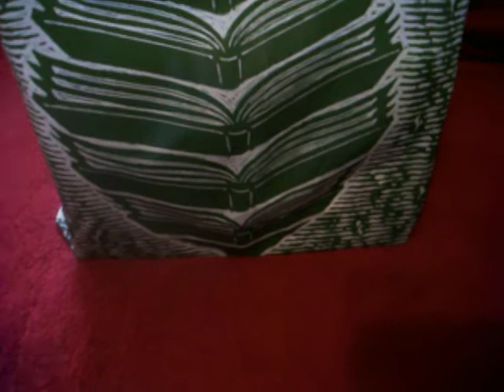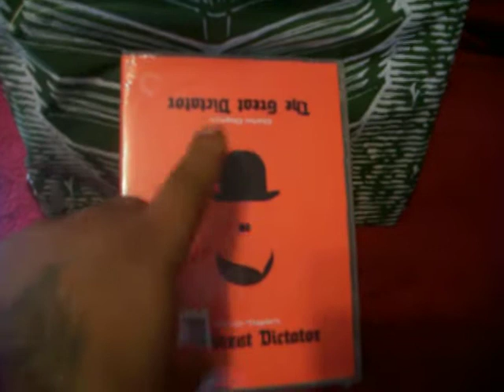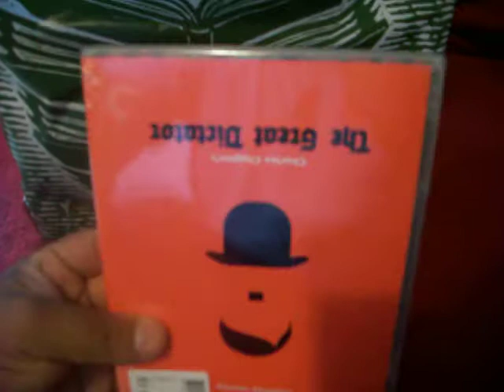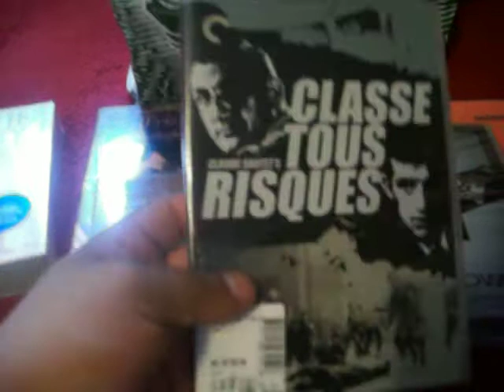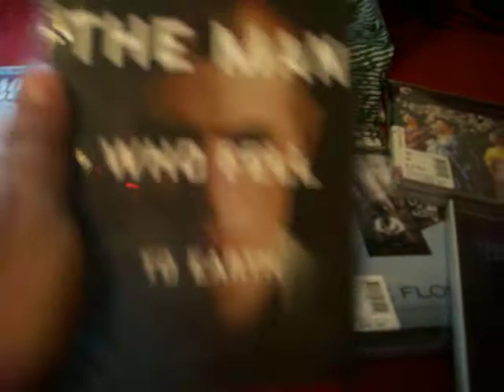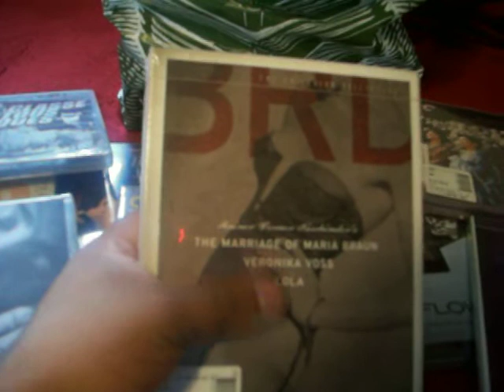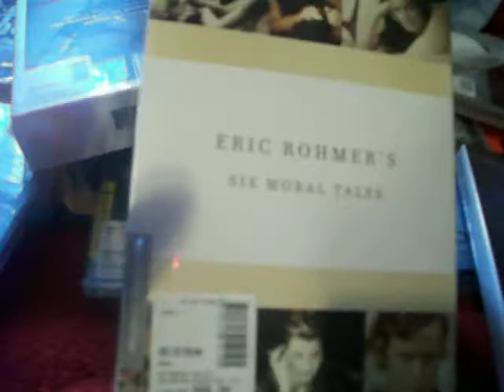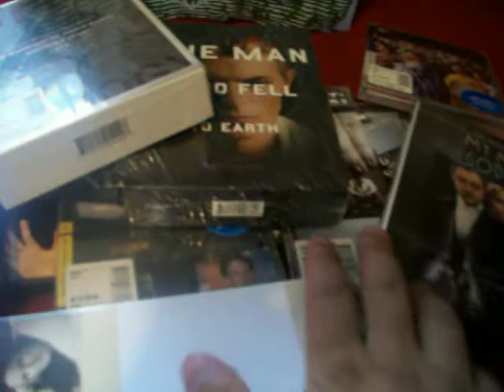My BN Criterion Sale Haul Whatt did i bought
My Purchases at the BN 50%off Criterion Sale